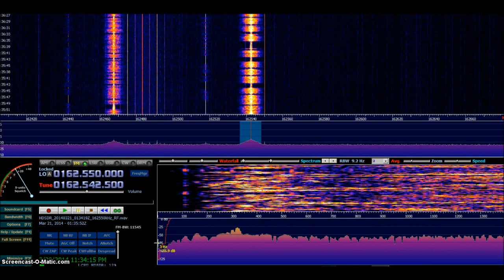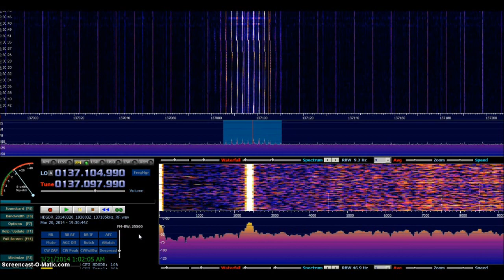DIY Scanner Antenna Made From Arrows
Scanner Antenna from bent arrows... this 1/4 wave antenna does a decent job, almost pulled in NOAA sat's imagery... mainly designed for 2 meters, aircraft, fire and police scanning... took about 30 minutes to build... all arrows cut to 19.5 inches

If one builds this, 2:09 after bending, careful that the ground radials do not touch the main antenna element. for sat's I use a turnstile type antenna.